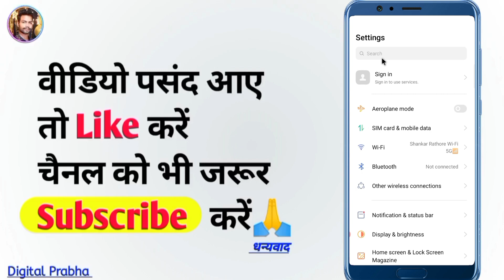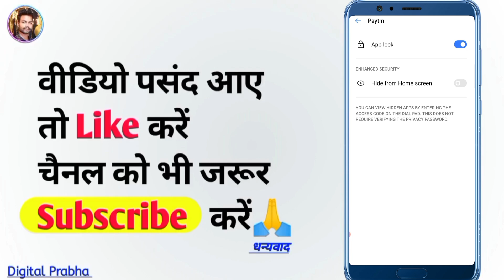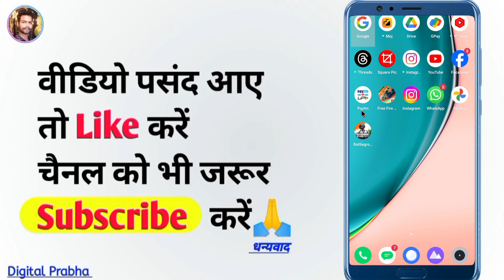Paytm par password lock Kaise Lagate Hain ? How to lock paytm app